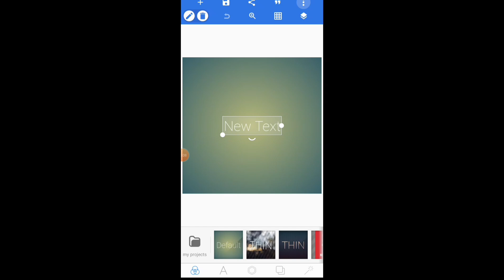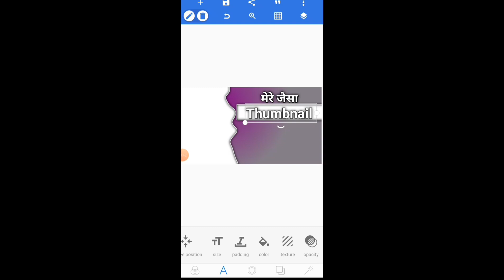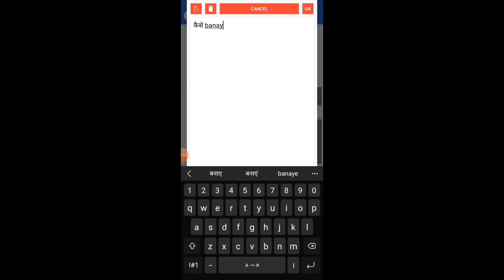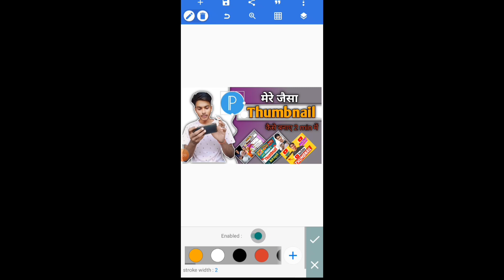Thumbnail kaise banaen ✅| thumbnail kaise banaye | youtube thumbnails kaise banaye pixellab se 👍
mamoj dev jsisa thumbnail kaise banaye

youtube par thumbnail kaise banaye
youtube ke liye thumbnail kaise banaye
youtube me thumbnail kaise banaye
youtube channel kaise banaye thumbnail
ai thumbnail creator
ai thumbnail
ai se thumbnail kaise banaye
thumbnail ai maker
ff youtube thumbnail
gaming thumbnail kaise banaye
how to make youtube thumbnail in hindi
youtube ka thumbnail kaise banaye
thumbnail kaise banaye youtube per
video thumbnail kaise banaye
3d youtube thumbnailyoutube thumbnail kaise banaye pixellab se
why is my youtube thumbnail blank
youtube thumbnail photoshop settings
how do i create a youtube thumbnail
examples of youtube thumbnails
pixellab se thumbnail kaise banayepixell app se youtube thumbnail kaise
pixel app thumbnail
pixel youtube thumbnailthumbnail kaise banaen | thumbnail kaise banaye | youtube thumbnails kaise banaye pixellab sepixell app se youtube thumbnail kaise